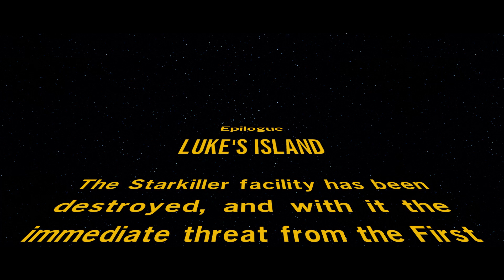LEGO Star Wars The Force Awakens - Gameplay Walkthrough Part 10 - Luke's Island (ENDING)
Lego Star Wars The Force Awakens Gameplay Walkthrough Full Game 1080P HD PS4 Gameplay Walkthrough New Lego game video game.
Star Wars Episode VII Let's play playthrough review guide, showing the full game, all cutscenes, full movie, ending, all stages, secrets, main characters, final boss and more!